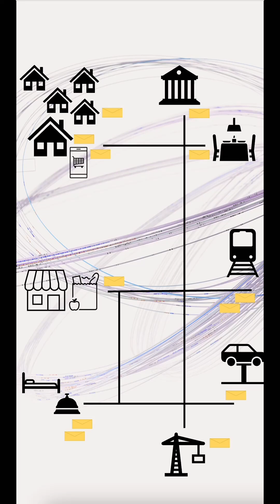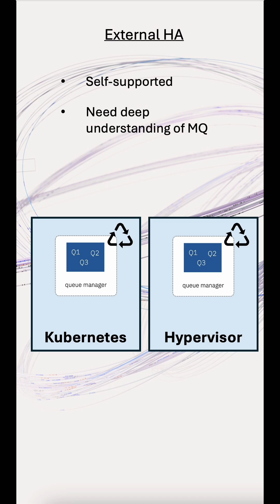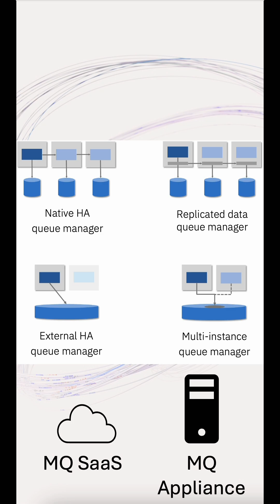IBM MQ availability and recovery options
Translating your MQ availability and recovery requirements into architectural decisions is made easy with this simple guide. This video helps you choose which option and which platform best supports your needs.

For a comprehensive summary check out the blog complete with its deployment summary table.

For more technical tutorials, articles, and learning resources, check out IBM Developer